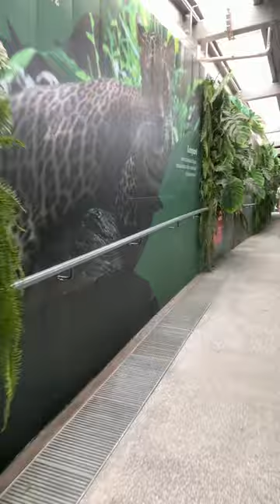Singapore Zoo || Mandai Zoo || Best place to visit 🦒 🦓 🦔 🐍 🐻 🐘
The Singapore Zoo, formerly known as the Singapore Zoological Gardens or Mandai Zoo, is a 28 hectares (69 acres) zoo located on the margins of Upper Seletar Reservoir within Singapore's heavily forested central catchment area. Opened in 1973, the zoo was built at a cost of $9 million that was granted by the government of Singapore.

It is operated by the Mandai Wildlife Group, which also manages the neighbouring Night Safari, River Wonders, the Jurong Bird Park[a] as well as the forthcoming Rainforest Wild Park. All five parks makes up the Mandai Wildlife Reserve, which consists of more than 15,000 animals from 1,000 species.[2][3] Within the zoo, there are about 315 species of animals, of which some 16 percent are considered to be a threatened species. The zoo attracts over 2 million visitors every year.[1]

Singapore Zoo has always exhibited animals in naturalistic, 'open' exhibits with hidden barriers, moats, and glass between the animals and visitors. It houses the largest captive colony of orangutans in the world.[4] The Singapore Zoo has been highly ranked by various international metrics
Treetops Trail
Crab-eating macaque
False gharial
Siamang
Forest Lodge
Alligator gar
Giant catfish
Tambaqui
West Indian manatee
Wild Africa
This area houses the zoo's African savannah animals.[8]

African lion
African wild dog
Cheetah
Common ostrich
Grévy's zebra
Marabou stork
Meerkat
Nyala
Red river hog
Rothschild's giraffe
Southern white rhinoceros
Cat Country
Fossa
Naked mole-rat
Sri Lankan leopard
Reptile Garden
The outdoor portion of the zoo's reptile complex which has enclosures for the zoo's larger reptiles.[9]

African spurred tortoise
Aldabra giant tortoise
Burmese roofed turtle
Gharial
Komodo dragon
Rhinoceros iguana
Saltwater crocodile
Siamese crocodile

Bird Paradise is an upcoming aviary located in Mandai, Singapore. Set to open in 8 May 2023, it will replace the Jurong Bird Park and forms a part of the Mandai Wildlife Reserve, consisting of the Singapore Zoo, Night Safari and River Wonders and the upcoming Rainforest Wild Park. Bird Paradise will cover 17 hectares, smaller than the previous Jurong Bird Park.

History
In 2016, the Mandai Wildlife Group announced that the Jurong Bird Park would be relocated to a much larger park at Mandai Lake Road by 2020, consolidating with the three existing wildlife parks together with a new Rainforest Wild Park to form an integrated nature and wildlife precinct known as the Mandai Wildlife Reserve.[1][2] In 2021, the group announced that the park's successor in Mandai would be named Bird Paradise.[3] In 2022, it was announced that Jurong Bird Park has closed on 3 January 2023 to finalised its move to Bird Paradise at Mandai.[4]

On 30 March 2023, Mandai Wildlife Group announced that Bird Paradise will be open to public on 8 May 2023, with ticket sales starting on 24 April 2023.